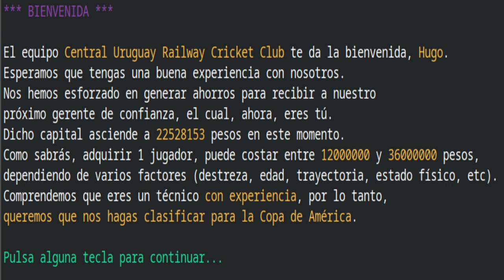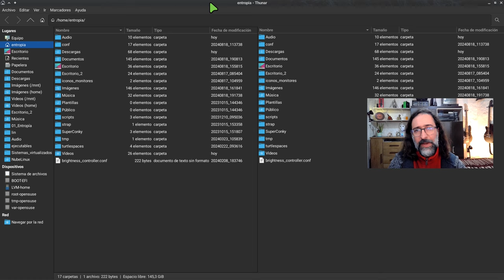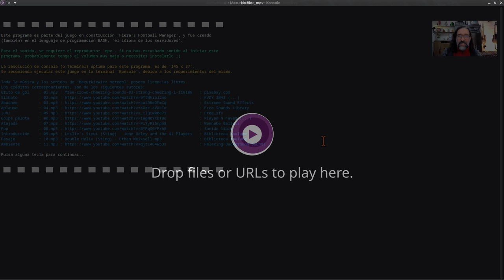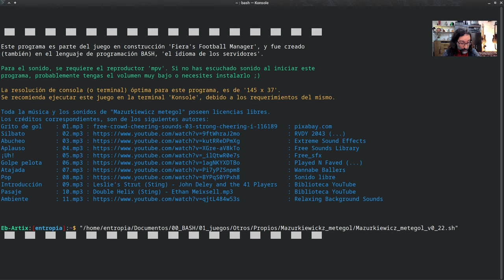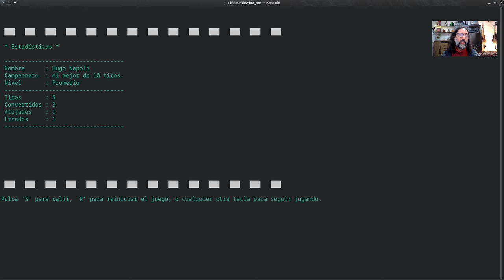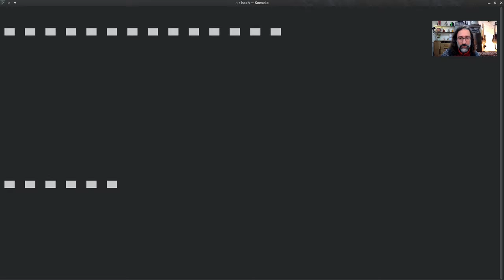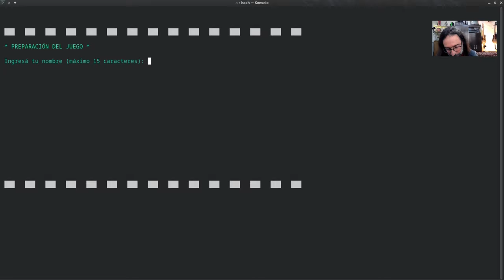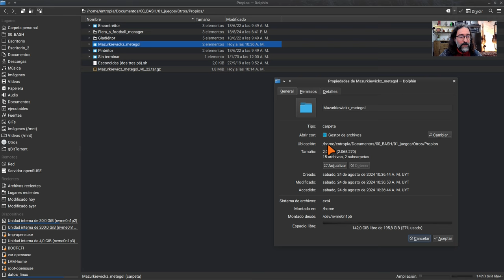Mazurkiewicz metegol: videojuego hecho en BASH por Entropía binaria.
Créditos por los sonidos y la música (Credits for sounds and music):
@RVDY2043 , @soundeffects3977 , @FreeSoundsLibrary , @collectsounds9588 , @playednfaved , @wannabe_ballersGK , @CreatorAssets , @RelaxingBackgroundSounds , Leslie's Strut (Sting) - John Deley and the 41 Players, Double Helix (Sting) - Ethan Meixsell, (Biblioteca de audio de YouTube), free-crowd-cheering-sounds-03-strong-cheering-i-116189 (Pixabay)